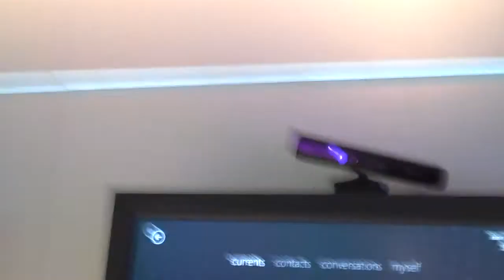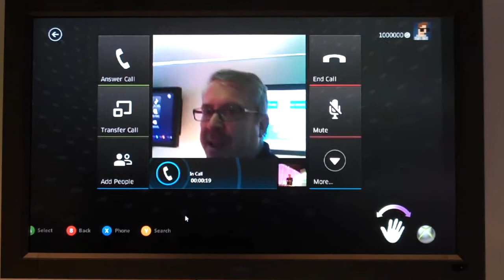Using Microsoft's Kinect to Improve Customer Experience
A short video I shot from the floor of the Alcatel-Lucent showcase at Mobile World Congress. It shows (or at least tries to show) how Microsoft's Kinect can be used to improve customer experience...or make it so you never have to leave the couch to answer the phone.